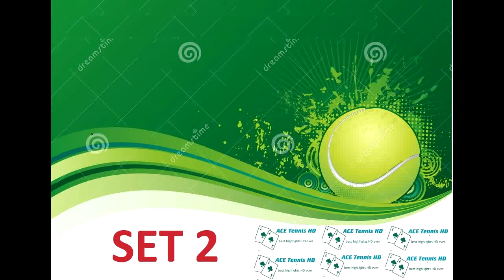US Open 2015: Richard Gasquet vs Benard Tomic tennis highlights 2015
US Open 2015: Bernard Tomic bidding to beat Richard Gasquet and crack world’s top 20
n a box-ticking 2015, Tomic has collected his third career title, surged from 71st to 24th in the world and now made the last 32 at the US Open for the first time.

It hasn’t all been plain sailing, with the 22-year-old also arrested in Miami and facing court for a wild house party and also suspended from Australia’s Davis Cup quarter-final triumph over Kazakhstan for an attack on Tennis Australia bosses.